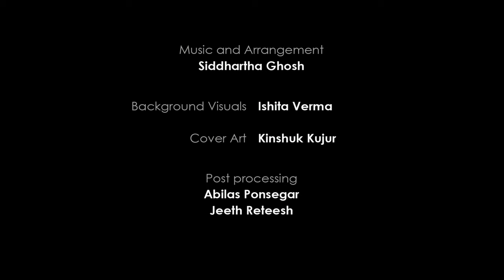Illusion 7|15- The Psy Owl - Mad Monk's Studio | Ishita Verma | Kinshuk Kujur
Thanks for listening to my song.
Written, composed and produced by The Psy Owl
Improvised & recorded at Mad Monk's Studio, Kolkata

Background visuals custom made and edited by Ishita Verma

Album art by Kinshuk Kujur

This video won't have been possible without the help of my friends Abilas and Jeeth!

This track was composed around the theme of the illusion of the mind and hence the illusion in our perception of reality. The electronic nature of the music allowed me to experiment with spatial perception of sound and induce a feeling of hollow space around which the sounds are spiraling. The beats, which root us to the track amidst all the chaos of the spiraling soundscape, are analogous to the illusion of attachment, which somehow keeps us all tethered to the perceived reality around us. The shloka which plays in the track is from the Bhagavad Gita chapter 7 verse 15.

na mam duskrtino mudhah
prapadyante naradhamah
mayayapahrta-jnana
asuram bhavam asritah

The literal translation of the verse is, " Those miscreants who are grossly foolish, lowest among mankind, whose knowledge is stolen by illusion, and who partake of the atheistic nature of demons, do not surrender unto Me"

In the Gita it is clearly mentioned that material energy works fully under the direction of the Supreme Consciousness. It has no independent authority. It works as the shadow moves, in accordance with the movements of the object. But still material energy is very powerful, and the non-believers cannot know how it works; nor can they know the plan of the Supreme Consciousness. Under illusion and the modes of passion and ignorance, all their plans are baffled. Most often, those who work very hard day and night to clear the burden of self-created duties say that they have no time to hear of the immortality of the living being. To such mudhas, material gains, which are destructible, are life's all in all. Sometimes they spend sleepless days and nights for fruitive gain, they are simply absorbed in working hard day and night for the benefit of illusory masters.

The cover art was designed by Kinshuk Kujur who is a designer and an architect by profession. In his words, the artwork for Illusion 7|15 is an attempt to translate the ethereal quality of the soundscape into primordial visual metaphors and a synesthetic compliment to the overall meta theme. The inspiration for the artwork comes from the  17th century Abstract Tantric paintings from Rajasthan, collected in the Art book Tantra song by Franck André Jamme.

The visuals was developed in the theme that this world emerges in a coherent sequence of phases, with each level's features reliant on the properties of the previous level. Every emergent geometry and material is deceptive in some ways, yet it is also profoundly real. It is a perception that is not true to reality and has been subjectively transformed in the perceiver's mind. Inspired by the concept of illusion, the visuals of the video are designed and synchronized in a way that they appear to be giving a false sense-impression of something. The viewer's perception will decide the impression of the visuals and the reality they want to believe in.